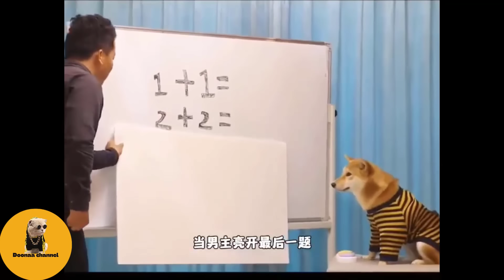🐶 Funniest Video Of The Week About Dogs and Cats 🤣 - Best Funny Animal Videos Of 2024 😆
▮ About us :
Welcome To doonaa channel  !
Have a nice time watching our content. Channel shares the content of wildlife life, lively images, true ... like Crocodile, Tiger, Snake, Wild Dog, Lion, Wildebeest, Buffalo, Hyena and many other wildlife.
* Copyright *
▮ We create content that is a compilation of many different sources on Youtube, Facebook 'Blog, Website, .
Wish everyone have time to relax and have fun.